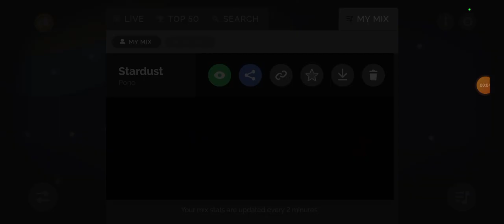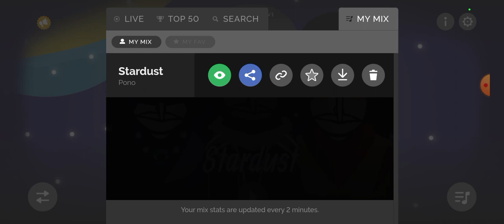I was vibeing and almost crying that how good it is incredibox stardust